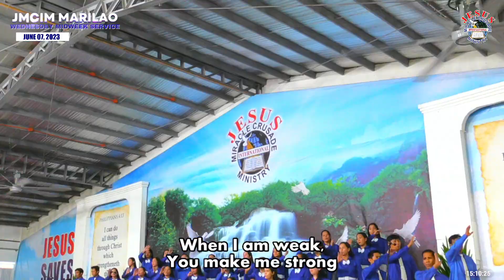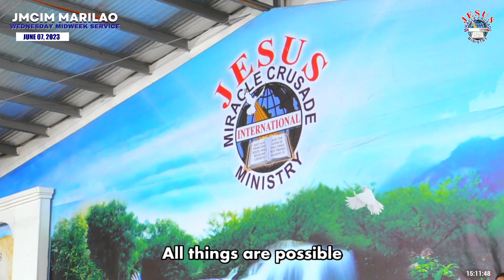All Thing Are Possible | JMCIM Marilao Bulacan JESUS Finest Gen Choir | June 7, 2023